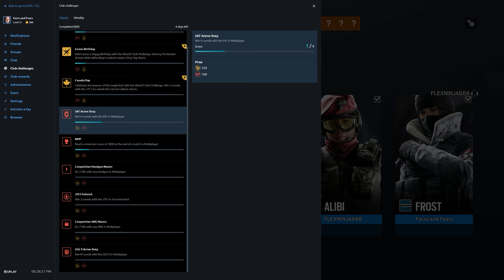Rainbow Six Siege + Part 2403 + Club TDM Secure + Operation Para Bellum pcgaming crew